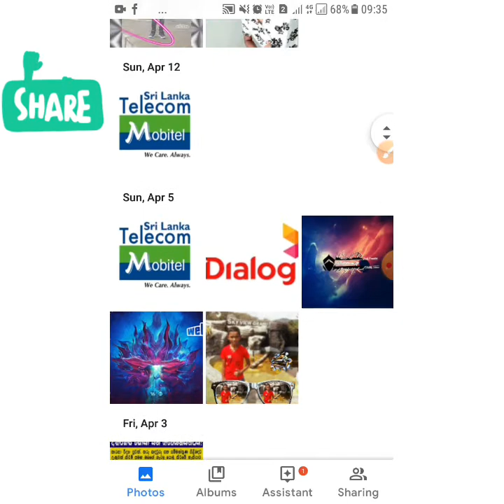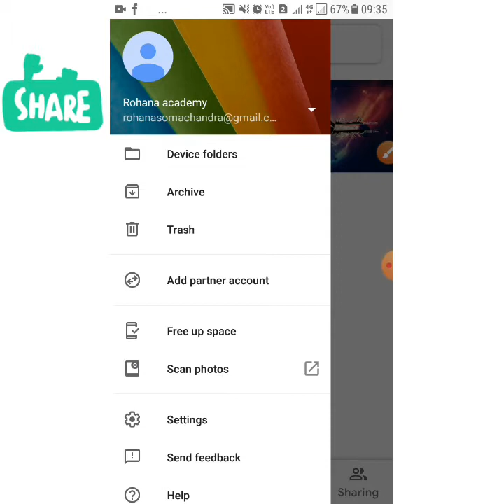How to recover your delete photos